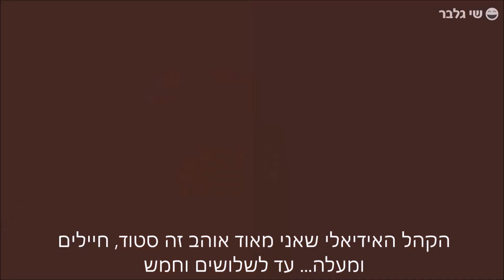הקטעים הכי טובים מהעונה הראשונה של "צחוק, צחוק -אבל ברצינות" :) עם שי גלבר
התוכנית בחסות "הכל בהומור" 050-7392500 - מופעי בידור לאירוע המושלם!! רגע לפני העונה השנייה... בואו לראות קטעים נבחרים מהעונה הראשונה של התוכנית המחתרתית של שי גלבר - חוקר הומור - סופר ומרצה על הומור.

מור חן, שגיב פרידמן, יוחאי ספונדר, רועי צברי, אלון נהרי השלישי, בני ברוכים, איתי פינקי, שי שוחמי, אורי ברויר ותמיר בוסקילה...

התוכנית ששואלת את האנשים שעושים צחוק, שאלות ברצינות!

בתוכנית צוללים אל תוך עולמם הפנימי והמרתק של האנשים הכי מצחיקים בארץ... תשובות לשאלות כמו:

- איך התחילו את דרכם?
- על מה לא צוחקים?
- יש משהו שסיבך אותם שאמרו על הבמה?
- מי היו ההשפעות הכי גדולות עליהם?
- איך ניתן להסתכל על דברים בצורה מצחיקה?
- כמה חשיבות יש להומור בחיים?
- איך להיות יותר מצחיקים?
- מהו התהליך של יצירת הומור?
- איך לפתח את חוש ההומור שלנו?
- מה מצחיק את האנשים הכי מצחיקים?
- ועוד...

וזה גם לא עולה כסף! :)
על מנת לראות את כל הפרקים!
"אנשים אוהבים ציטוטים" שי גלבר :)

מי אני בכלל?!
שי גלבר הינו מומחה להומור - חוקר הומור - סופר ומרצה על הומור, שי גלבר הינו בוגר תואר ראשון ושני בבלשנות אנגלית, את התזה שלו כתב על חקר השיח של הומור וכיום הוא כותב את הדוקטורט שלו בנושא הומור באוניברסיטת בר-אילן.
שי גלבר הינו סופר שכתב של הספר המצליח "צחוק, צחוק - אבל ברצינות" שהפך לרב מכר!

הדרכה דיגיטלית - לבעלי עסקים, עצמאיים, בכירים בחברה, מרצים, נואמים, מנחים, מאמנים, יועצים, נותני שירות, פרילנסרים ועוד...
ההדרכה מיועדת כל מי שרוצה להכפיל את ההכנסות של העסק שלו!
באמצעות שיטות השיווק הייחודיות היצירתיות והחדשניות של שי גלבר
בהדרכה מקצועית וייחודית מסוגה, תקבלו כלים פרקטיים ותגלו שיטות שיווקיות חדשות
איך למנף את המשאבים שלכם, איך לחסוך עליות מיותרות בעסק! ואיך להגדיל את ההכנסות שלכם!
ההדרכה היא מעשית, מעשירה וקלה ליישום! [במחיר מצחיק!]
שי גלבר יצר את הקורס הדיגיטלי המקיף ביותר בארץ!
יזמים, מרצים, מנחים, מנהלים, נואמים, עצמאים ובעלי עסקים
הנה ההזדמנות שלכם לשלב הומור בחיים, בקריירה ובעסקים – ולשפר תוצאות והכנסות!
הגיע הזמן לגלות וליישם
את הכלי הפרקטי ביותר
להצלחה בחיים, בעסקים, בבריאות ובקריירה: הומור!
הצטרפו לקורס הדיגיטלי
הייחודי, הפרקטי, החווייתי והמקיף
– והיחיד בישראל –
"צחוק, צחוק – אבל ברצינות!"
כיצד להשפיע ולהניע אנשים ולקוחות באמצעות הומור

 אני משתמש במערכת טיוב-באדי לשיפור מערכת הנהלת היוטיוב - ממליץ בחום!

אני משתמש במערכת הנהלת חשבונות ירוקה - דיגיטלית של Icount - ממליץ בחום! כנסו לקישור וקבלו 10% הנחה!